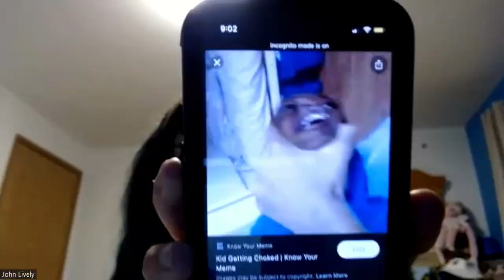THROWING UP AT MAGGIANO'S | THE PEQUENO POD #028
In today's episode we yammer on about:
-daniel had a brain mri
-daniel sees a karen at ikea
-julianna hates the rent musical
-what's with the dahmer show
-conspiracy theories oOoOo
-curse of the mummy

ABOUT THE PEQUEÑO POD:
Comedian Señor Pequeños is joined with fellow funny people Nick Ochoa & Julianna Lively to deliver an hour of relaxed comedy & stand-up about the crazy world around us to improve your equally chaotic week.

Theme Song by Nick Ochoa
Profile Pic by Nick Ochoa
Edited by Señor Pequeños
Sound Mixing by Señor Pequeños
hotel by trivago